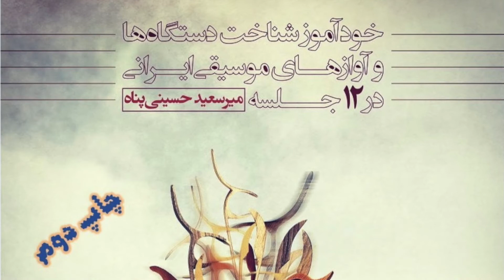«آموزش دستگاه های موسیقی ایرانی»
‎‏ویژگی بارز آواز افشاری
‎‏‎دوره اول: سطح مقدماتی
‎‏‎لطفا این فایل را در راستای فرهنگ سازی شنیداری، با علاقمندان موسیقی به اشتراک بگذارید.
‎نام کتاب: خودآموز شناخت دستگاه ها و آوازهای موسیقی ایرانی
‎در ۱۲ جلسه.
اینستاگرام:
‎‏‎مراکز پخش کتاب:
‎انتشارات پارت (خرید حضوری و یا اینترنتی)، نشر عارف، و نیز از طریق
‎گروه آپام @apamgroup.sale
‎نمونه های صوتی کتاب با صدای زیبای بهنام نوری، ضمیمه کتاب می باشند.

‎پ.ن ۱: دوستان گرامی، حرفه بنده خوانندگی نیست و خواندن بنده در اینجا، صرفا به منظور انتقال مطالب مربوط به مبحث دستگاه ها است.
پ.ن.۲: برای سهولت در نت خوانی، نمونه های نت نگاری شده تا حد امکان ساده نویسی شده اند.

پ.ن ۳: نمونه های نت نگاری شده در «افشاری دو» مربوط به «شور سل» می باشند.
‎‏I am illustrating some important points in my book, which is about
‎‏Persian modes. Sorry that it’s not in English!